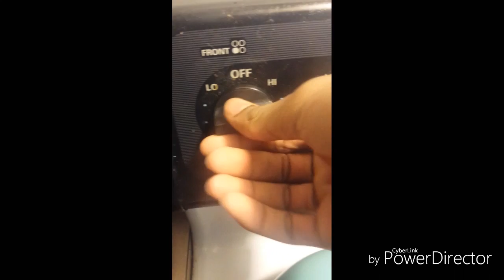The best of Halani Broderick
Halani Broderick